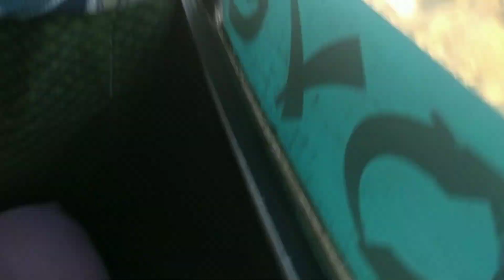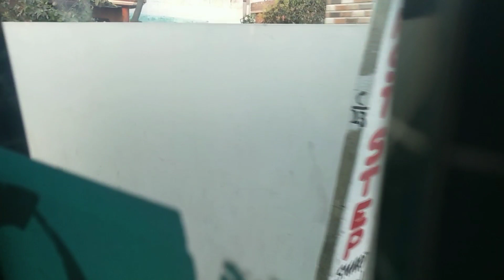preeti ki shadi!! part-1 hum gye ladke balo k ghar!! dhule ko dala shagun#jammukishadi#viral#vlog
sound provider (nocopyrightsound)